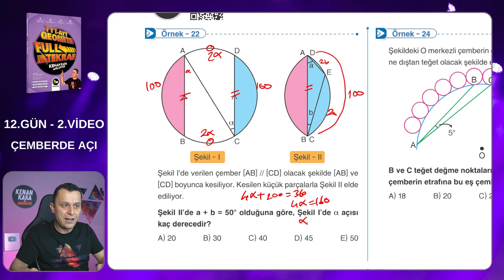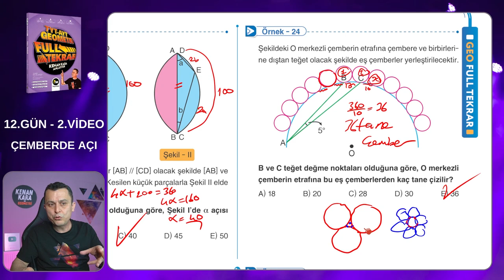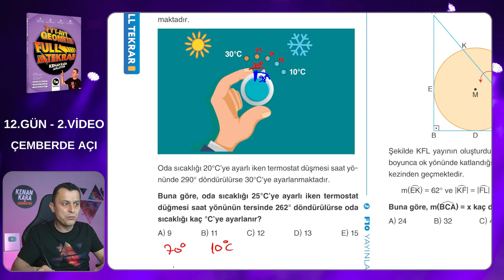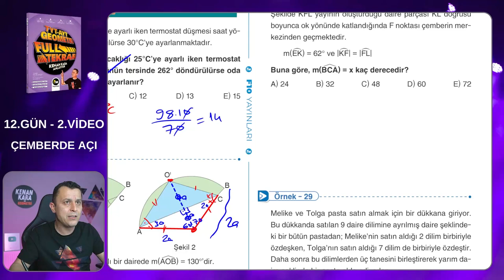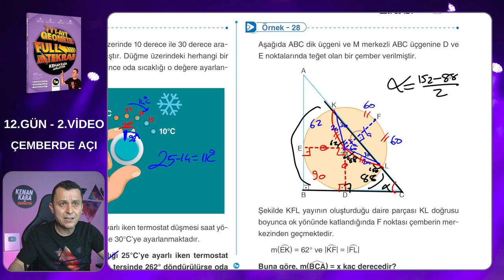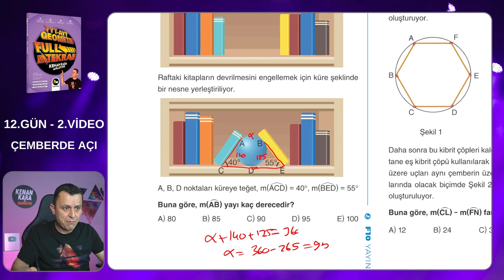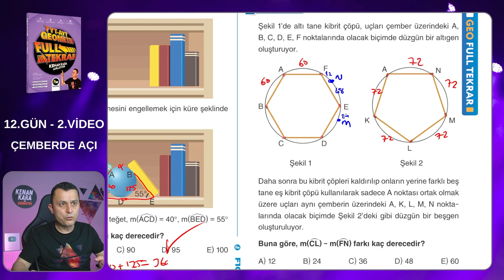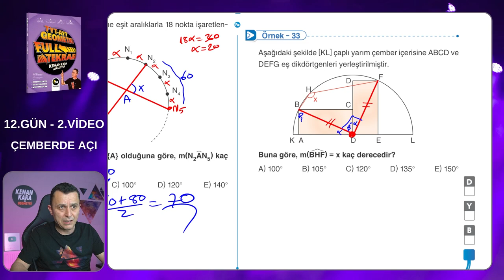Geometri Full Tekrar Kampı | 12.Gün 2.Video | Çemberde Açı | 2023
Çemberde Açı konusunun yeni nesil sorularının çözümü